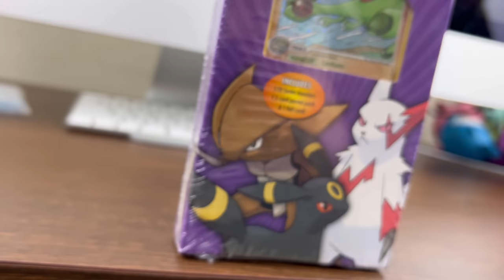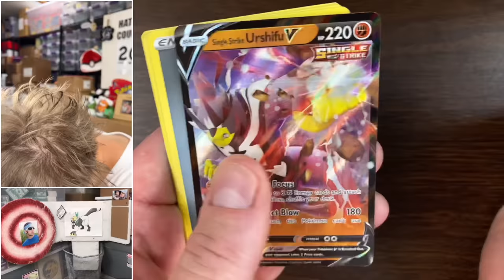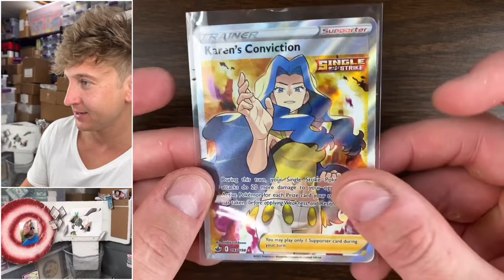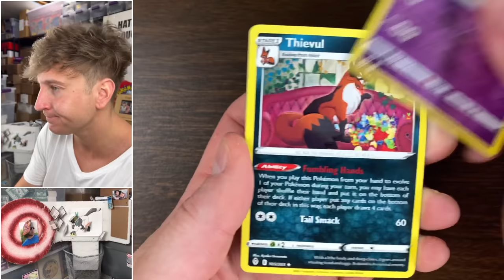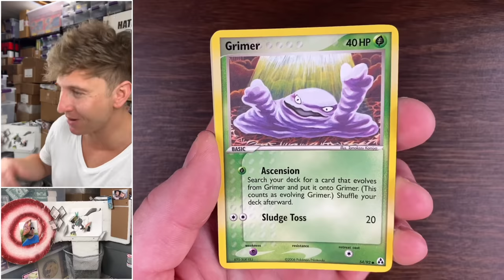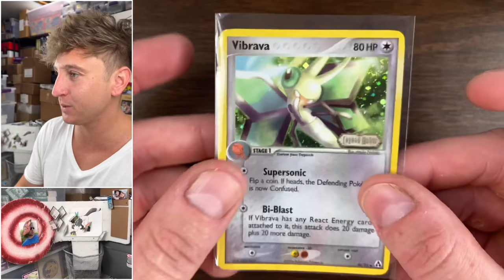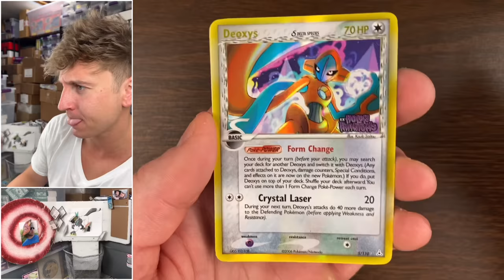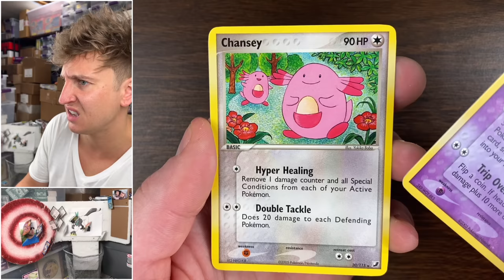I Opened A $2,000 Value Box Of Pokemon Cards…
Pokemon Cards Opening 2007 Flygon Value Box. Holon Phantoms, Unseen Forces & Legend Maker.